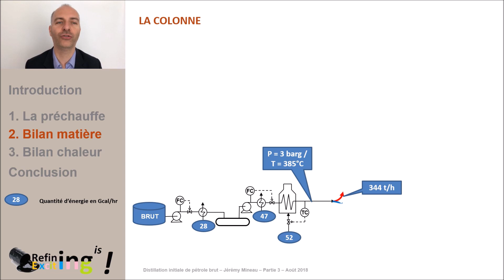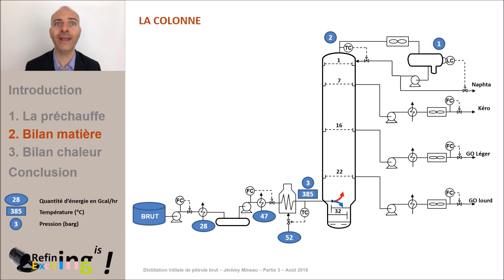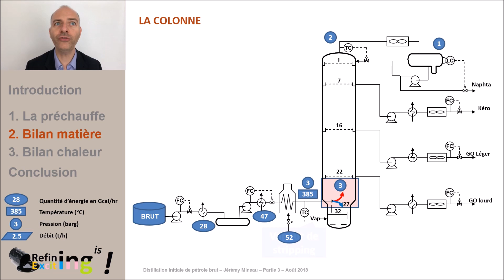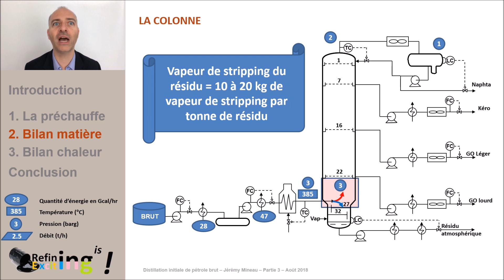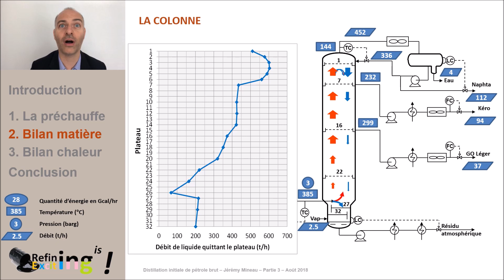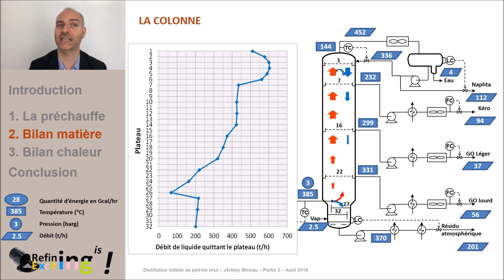MOOC - Distillation Atmosphérique De Pétrole Brut - Partie 3